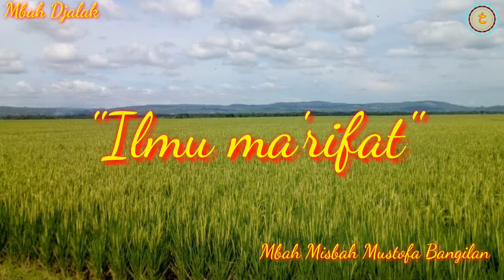Ilmu ma'rifat. Kh Misbah Mustofa Bangilan